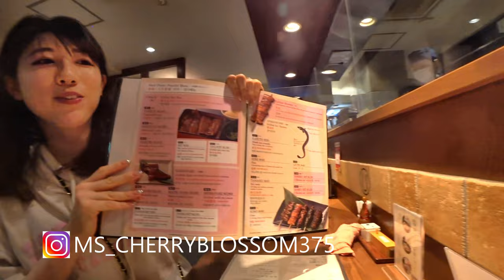A Japanese Food Experience: Eating Eel and Horse Meat Sashimi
Minako knew I wanted to try some very authentic Japanese Cuisine. Our day was going so well. She then takes me to this amazing place, Unetetsu Restaurant. This restaurant specializes in Eel and Horse meat sashimi. I just had to try it. I loved eating here. This was a true Japanese food experience.